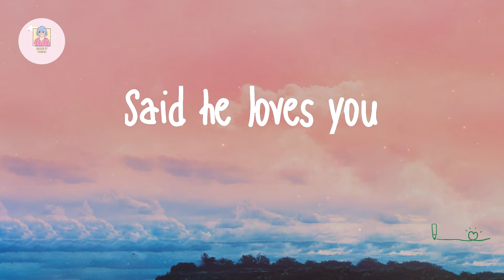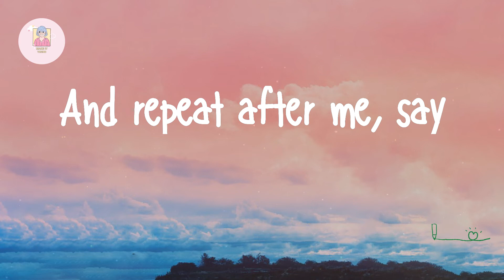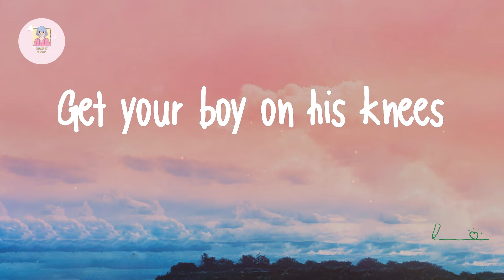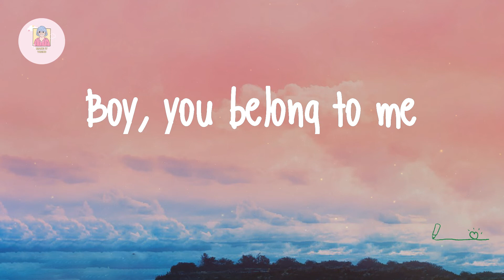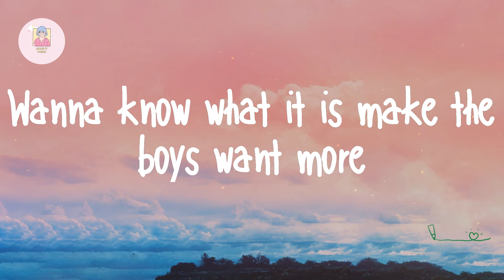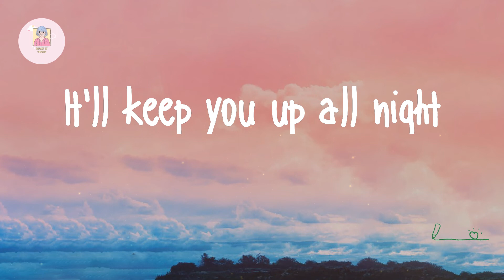Little Mix - Black Magic (Lyrics)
Lyrics Little Mix - Black Magic:

Said he loves you
But he ain't got time
At a knocked down price
Hey
Full of honey
Just to make him sweet
Crystal balling
Just to help him see
What he's been missing
So come and get it
While you've still got time
Hey
If you're lookin' for Mister Right
Need that magic
To change him over night
All the girls on the block knockin' at my door
Take a sip from my secret potion
And it's called, and it's called, and it's called black magic